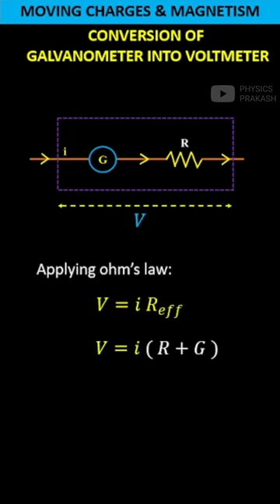conversion of galvanometer into voltmeter || eamcet / neet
conversion of galvanometer into voltmeter, we need to connect high resistance to galvanometer in series connection, when high resistance connect to galvanometer in series that combination works as a voltmeter, so we have to find that resistance to convert galvanometer into voltmeter @physicsprakash